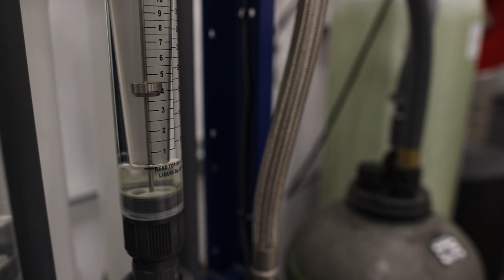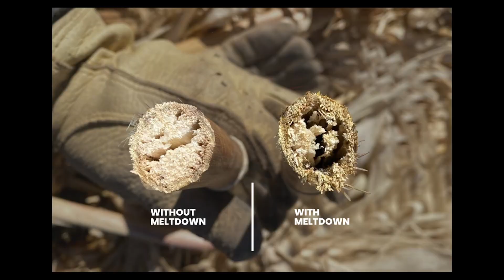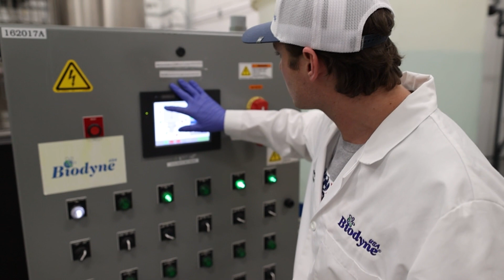Unlock your Crop with Meltdown by BW Fusion - MAXIMIZE YOUR PROFITABILITY!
Have you ever wondered how to get the most out of your crop nutrition? With Meltdown by BW Fusion, now you can! Powered by Environoc™, Meltdown is specifically designed to break down crop residue in the field, improving planter performance and releasing valuable nutrients for maximum soil efficiency. Maximize your profits - use Meltdown today!